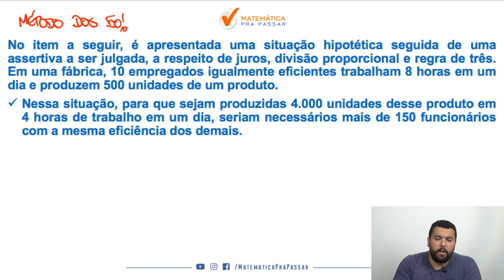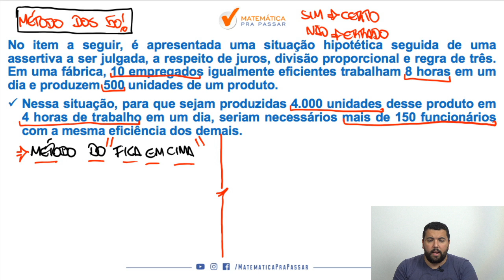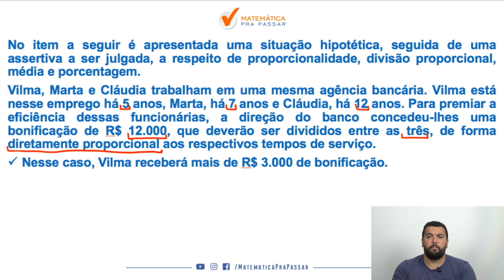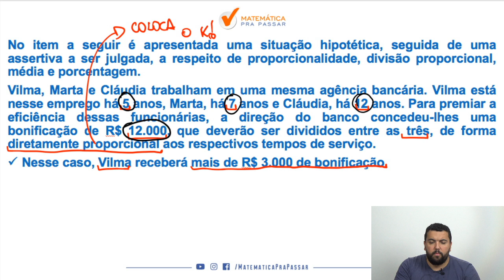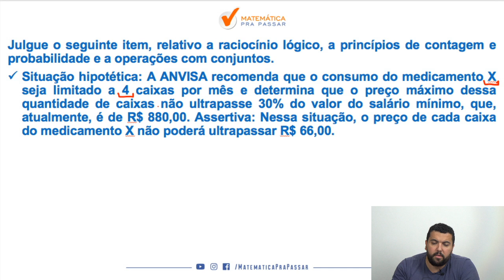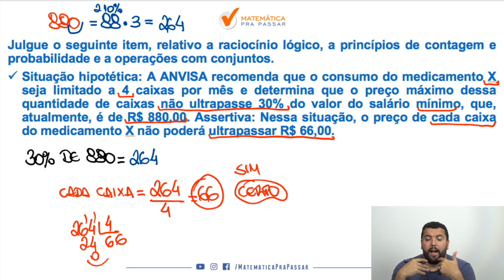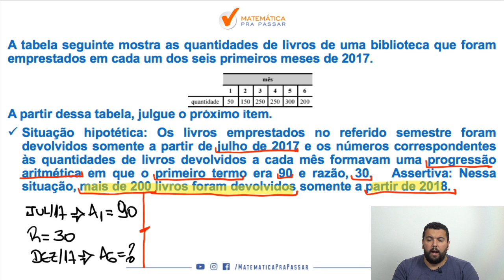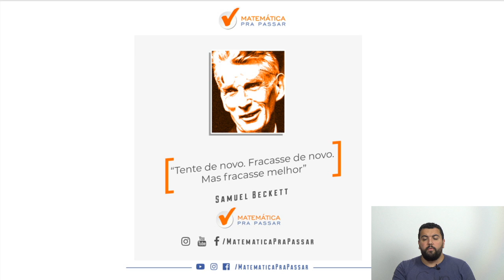Matemática para PC-DF: Os Assuntos mais Cobrados na Cespe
Nesse vídeo nosso professor, Renato Oliveira, ensina os Assuntos mais Cobrados em Matemática na Cespe. Você irá aprender um Método para estudar e assuntos que eram um bicho papão de forma Simples e Objetiva, mas após essa aula você irá colocar em prática e vai aprender matemática para a PCDF.